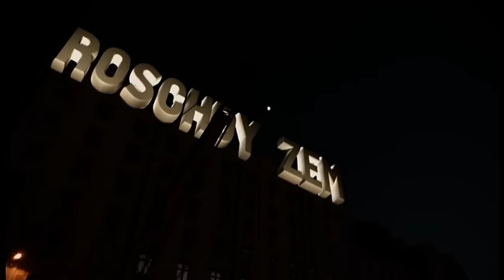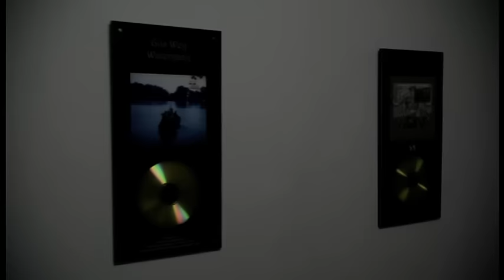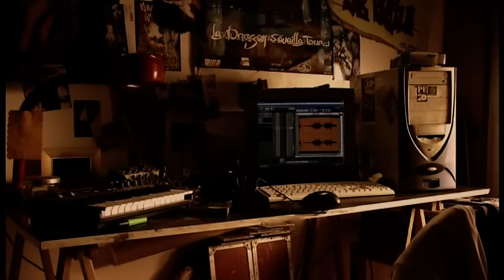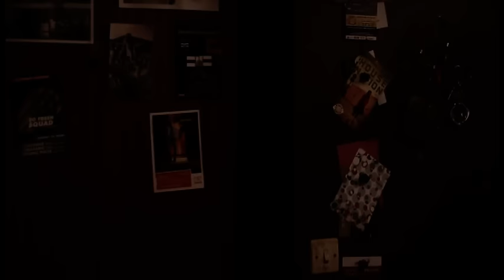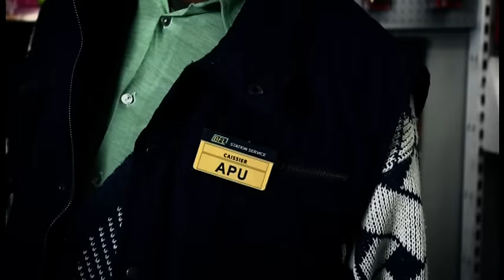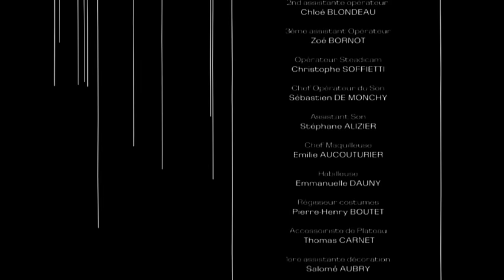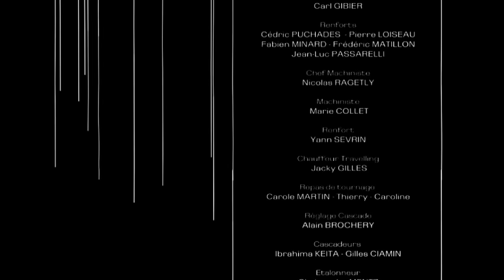Frustration - Film COMPLET en français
Dans un monde où tout individu est conditionné par sa place dans la société, Daniel lui même, se définit comme un type ordinaire, banal, mais hermétique à l’évolution vers un petit mieux. Ainsi, la frustration qu’engendre sa situation va le conduire petit à petit à anéantir les choses qu’il a feint de « construire »  sa vie durant et vampirisant, phagocytant, son entourage, ses proches , il va se perdre dans sa vie.
Un film, le temps d’une journée et d’une nuit, où notre personnage principal va plonger dans une spirale infernale, alors que tout aurait pu être tellement simple…

Un conte musical
écrit et réalisé par
AKHENATON & DIDIER D. DAARWIN

Interprété par
Nicolas CAZALÉ – Leila BEKHTI – Roschdy ZEM – Omar & Fred
 Marie GUILLARD – Oxmo PUCCINO

Scénario adapté des chansons originales composées par
Akhenaton
Interprétées par
Akhenaton - Amel Bent - Faf Larage – Rivka – Sako – Veust Lyricist